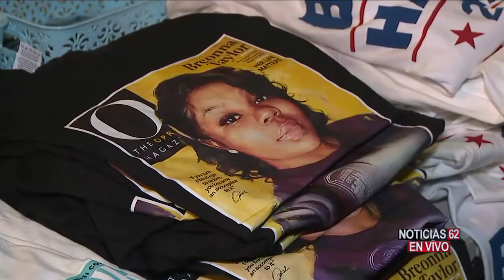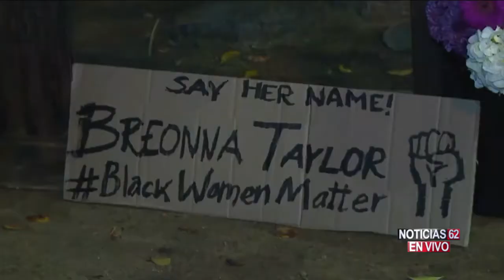PROTESTAN EN LOS ANGELES POR CASO DE BREONNA TAYLOR – Noticias 62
Regresaron las protestas a nivel nacional debido a la decisión de un gran jurado en Kntucky sobre el caso de la joven afroamericana Breonna Taylor, la ciudad de Los Ángeles no fue la excepción y cientos de personas se manifestaron en el corazón de la ciudad.
Viviana Sarrade tiene la información